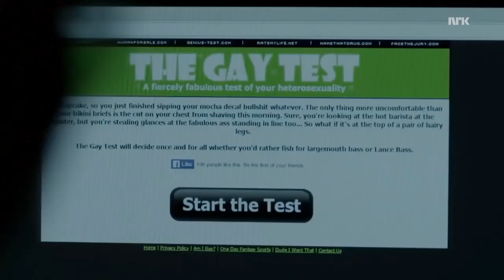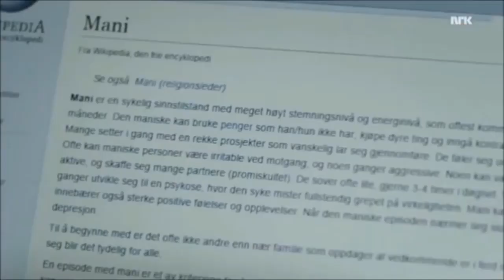Isak & Even | Falling & If I Could Fly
Hey.
During the quarantine, I went back to one of the best SKAM series. I decided to make a video of Isak and Evan's story from season 3. The film is based on the songs of
Harry Styles - Falling and One Direction - If I Could Fly.
 Greetings, xx.